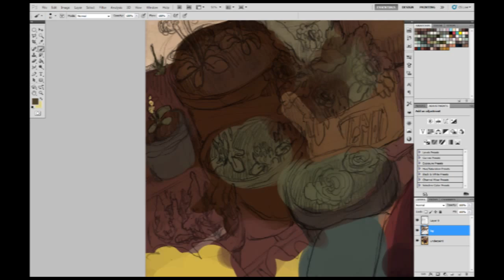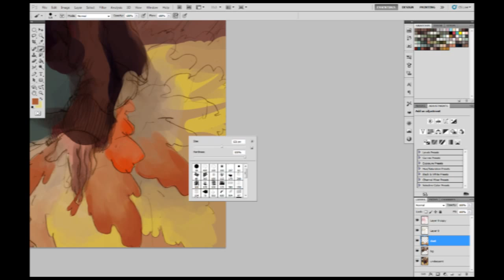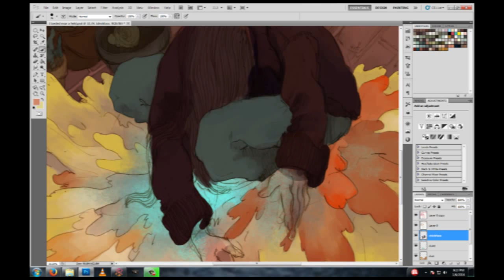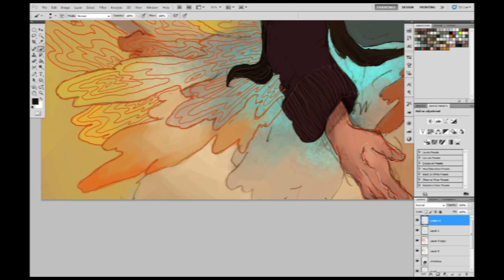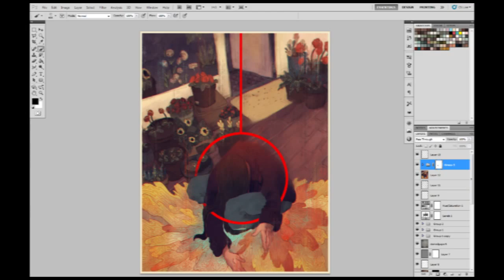"Crash Landing" Process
I did this piece tonight to test out some recording stuff on my computer just to see if it could run/handle it and also to get a feel for the filesizes and stuff.

Also as always be sure to check out my stuff elsewhere;

Songs;
(Intro song) Sparks - Royksopp
Slow Cure - Common Market
Waitin' on You (instrumental) - Khrysis